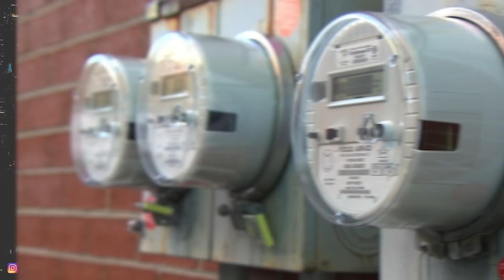Top 10 Scary Things That Will Happen In The Next 50 Years With Climate Change - Part 2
Climate change is effecting our planet at a rapid speed, with polar ice caps melting and forest fires tearing cities and towns apart. But will come of Earth in the next 50 years? These are the Top 10 Scary Things That Will Happen In The Next 50 Years With Climate Change - Part 2 right here on Most Amazing Top 10!

Time Codes:
0:00- Intro
0:50- Home Damages
1:46- Home Insurance Increase
2:30- Hydro Bills and Blackout Increase
3:10- Rising Taxes
4:03- Rising Food Prices
5:00- Poor Water Quality
5:30- Travel Disruptions
6:04- Forced Migration
6:33- Amazon To The Sahara
7:11- Too Hot For Humans